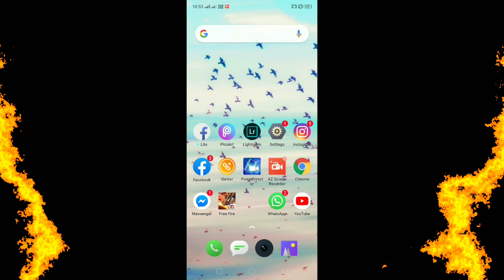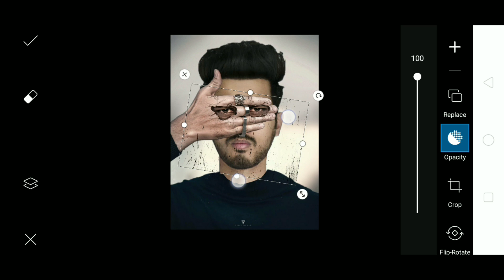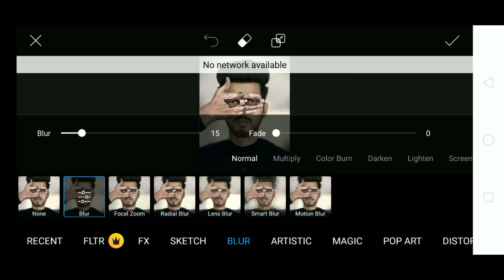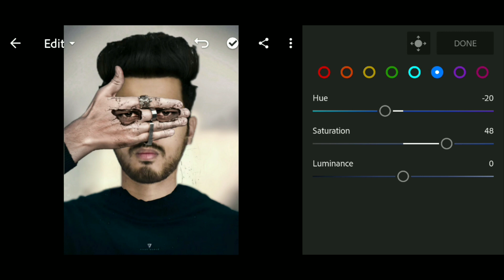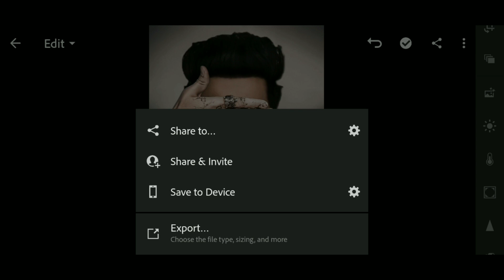Vijay Mahar New Unsee Concept Editing In Picsart | Vijay Mahar Photo Editing | Pijush Editing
Your Quries --
✔️Vijay Mahar New Unsee Concept Artwork photo Editing In Picsart
✔️Vijay Mahar New Instagram Viral Photo Editing In Picsart
✔️Picsart Vijay Mahar Unsee Photo Editing
✔️Picsart Editing